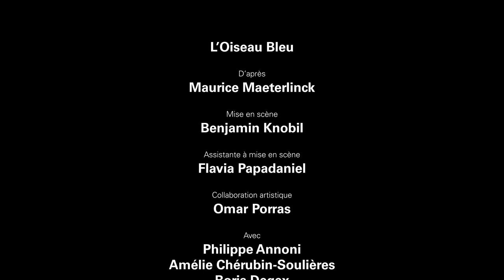L'OISEAU BLEU - CRÉATION 2024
Production :
Cie Nonante-trois ; TKM Théâtre Kléber-Méleau - Renens

D'après le texte de Maurice Maeterlinck (1908)

Mise en scène et adaptation : Benjamin Knobil
Assistante à la mise en scène : Flavia Papadaniel
Collaboration artistique : Omar Porras
Musique et arrangements : Didier Puntos assisté de Lee Maddeford
Univers sonore : Bernard Amaudruz
Lumières : Estelle Becker
Scénographe : Jean-Luc Taillefert
Vidéo : Sébastien Guenot
Chorégraphe : Anaïs Glérant
Costumes : Marine Lesauvage assistée par Mireille Dessingy
Fabrication des costumes : Charlotte Lépine
Accessoires : Fanny Gamet
Masques et visages : Viviane Lima-Chollet
Administration pour la Cie Nonante-trois : Laurence Krieger-Gabor

Avec :
Philippe Annoni
Amélie Chérubin-Soulières
Boris Degex
Delphine Delabeye
Lou Golaz
Didier Puntos
Aurélie Rayroud
Diego Todeschini
Côme Veber

Ce spectacle a été créé en mars 2024 au TKM Théâtre Kléber-Méleau à Renens.

© Vidéo réalisée par Taylor Diggelmann